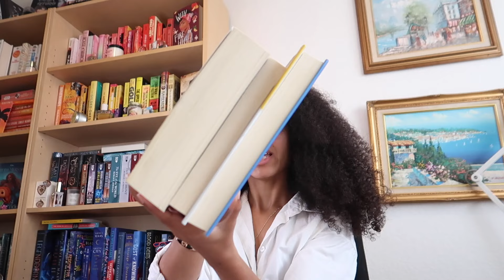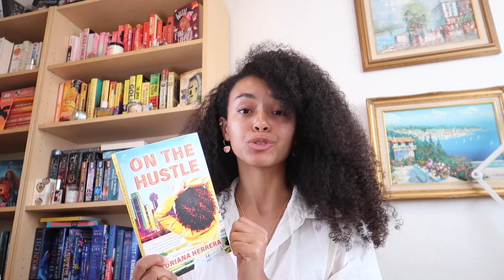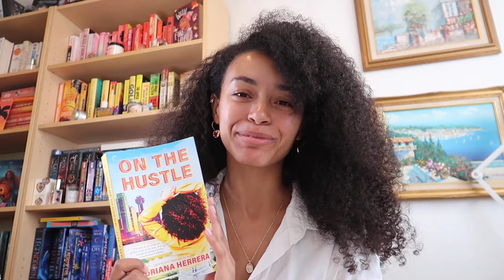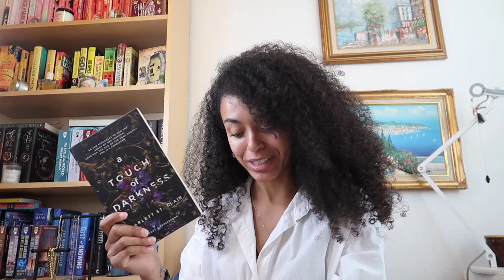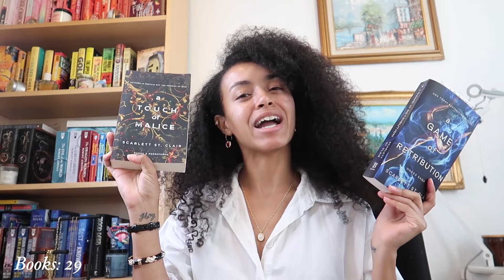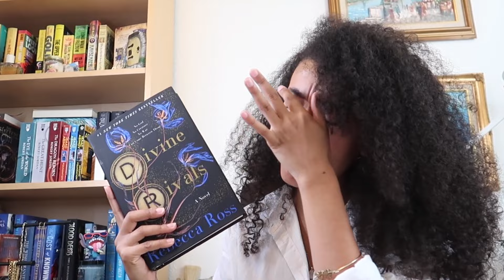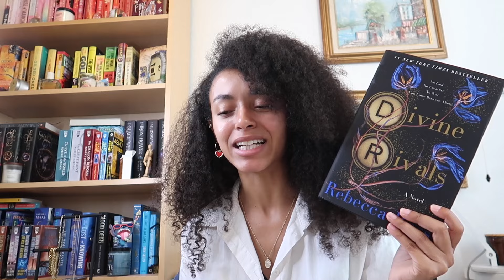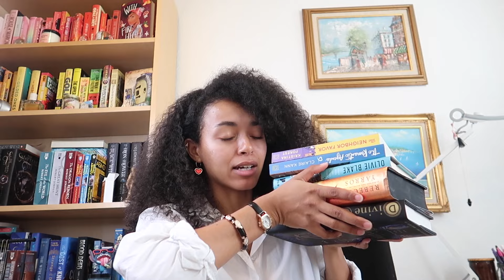⚡️Reviewing EVERY book I read in 2023⚡️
Let’s talk about every book I read in 2023. The good, the bad and the forgettable.
In 2023 I had my worst reading year in recent history … maybe it’s because of all the bad books I read 😅

‼️📚My ALL TIME favorite fantasy books 📚‼️
*amazon idea list

^Links help support my small channel 💕

^more books coming soon!!

Chapters~
(0:00) Hello ~
(00:24) Let review!
(1:02) LOTS of good/bad books
(32:40)

Music
Golden Hour by LAKEY INSPIRED
 / lakeyinspired